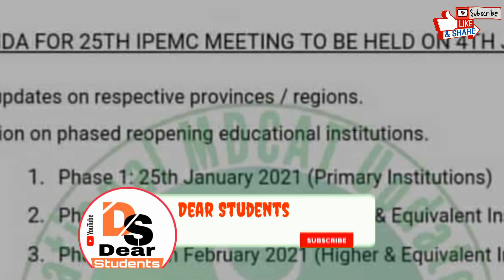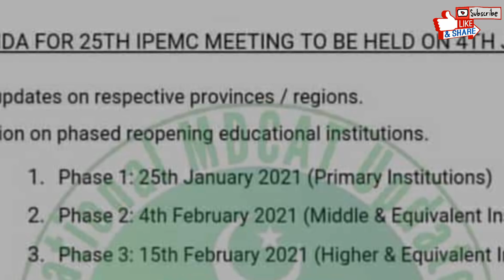Congratulations!! 1 Month More Vacations-Govt Should Extend School Holiday?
VacationNews,School Vacations,LatesteducationsalNews,School Holidays,Vacations In Pakistan,School reopening in Punjab,Vacations news,